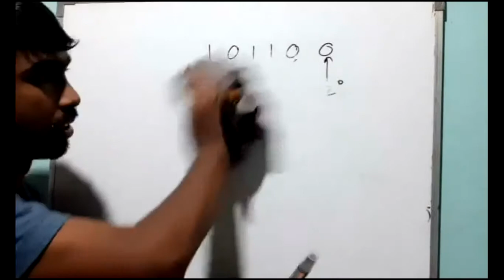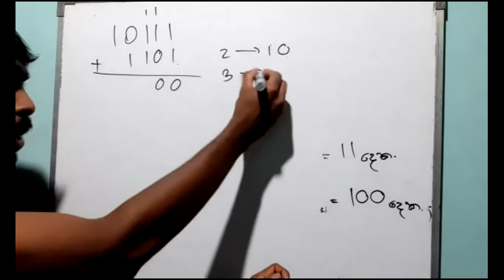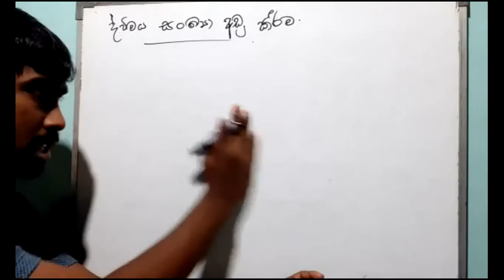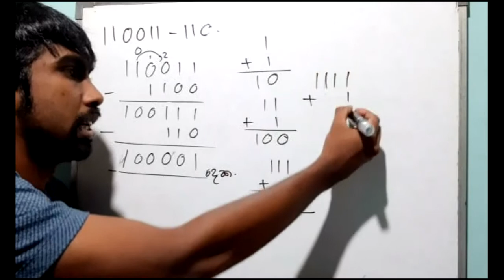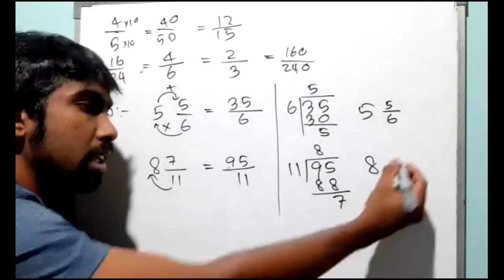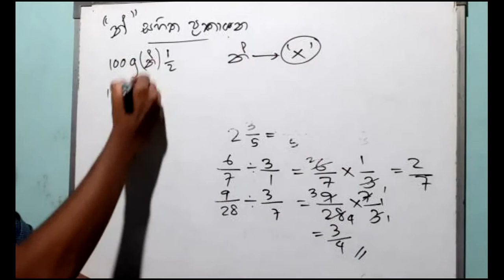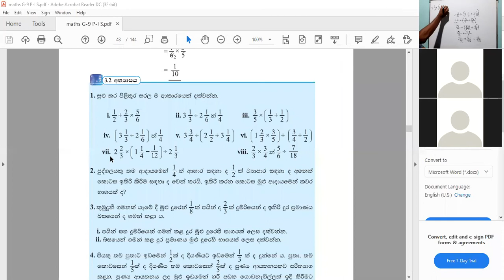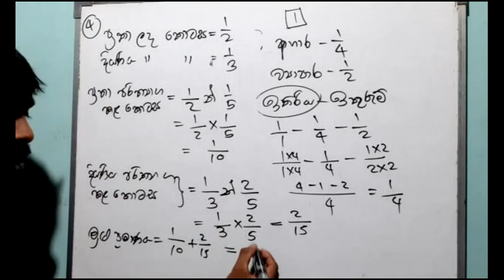Grade 9 JUNE 14